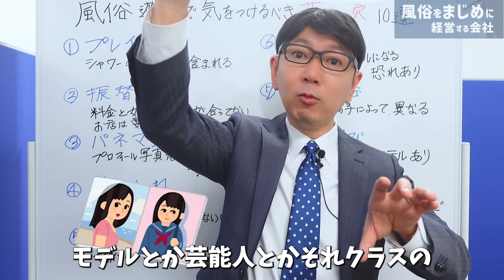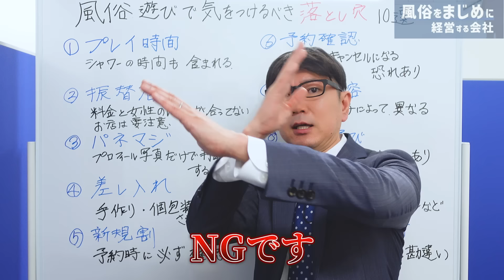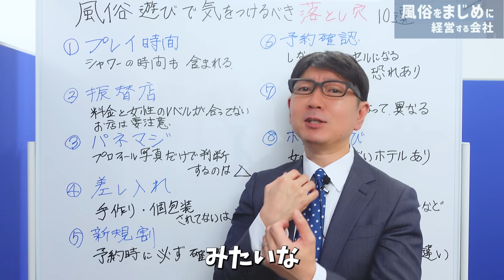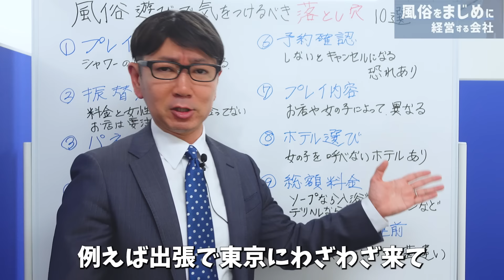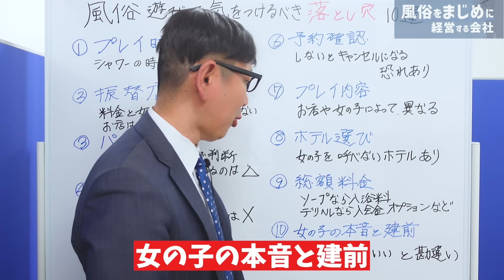【警告！】風俗遊びで気をつけるべきことについて現役のオーナーがズバリ解説します！